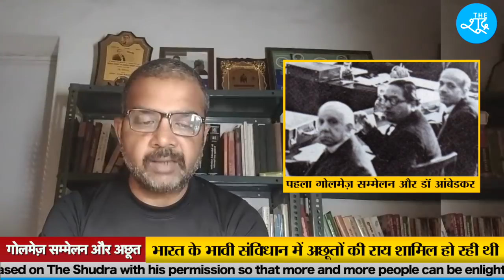AmbedkarNama Ep 9 : गोलमेज़ सम्मेलन में कैसे पहुँचे थे Dr Ambedkar और वहां क्या हुआ था ? Ratan Lal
Beneficiary Name: The Shudra
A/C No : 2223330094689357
IFSC: RATN0VAAPIS